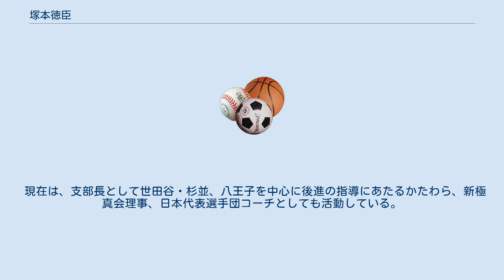塚本徳臣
塚本 徳臣（つかもと のりちか、男性、1974年（昭和49年）2月4日 - ）は、日本の空手家（新極真会空手五段）。
長崎県出身。
新極真会世田谷・杉並支部（塚本道場）支部長。
第6回・第10回世界大会王者。
得意技はマッハ蹴り。
 長崎県諫早市出身。
内向的な性格を心配した父親の薦めで、8才の時に空手を始める。
高校卒業後に上京し、極真会館東京城南川崎支部にて廣重毅に師事する。
その後、分裂騒動で一時、松井派に籍を置くが、大山派が主催する第6回全世界空手道選手権大会に出場し、同大会で優勝したことで廣重の下を離れ、入来武久の道場（大山派〈現新極真会〉）に移籍する。
第6回全世界空手道選手権大会で優勝、その後、33連勝の記録を成し遂げた。
それまで主流であった下段回し蹴り中心の組手から、ギャリー・オニールと一緒に練習した時に、ギャリーステップをヒントにして会得した軽快なフットワークと、「マッハ蹴り」と称される変則回し蹴り・膝蹴り・かかと落とし・胴回し回転蹴りなど、派手な大技を主体とした組手で一本勝ちを積み重ねたことから、革命児と呼ばれた。
 2000年12月の第32回全日本空手道選手権大会で、一度は決勝で鈴木国博を判定で下すも、ドーピング検査で大麻の陽性反応が発覚し、優勝は取り消され、一時出場停止処分を受けた。
 塚本理論（移動中に足を交差させる等）という独特な体術理論を持つ。
「K-1等の興行的なものには興味がない、ただただ強くなりたいのです」と雑誌のインタビューで答えたことがある。
 2010年の第42回全日本空手道選手権大会では、同大会5度目の優勝を果たし、2011年の第10回全世界空手道選手権大会では、準決勝でロシア代表のローマン・ネステレンコに胴回し回転蹴りで一本勝ちするなどし､同大会2度目の優勝を果たした。
 現在は、支部長として世田谷・杉並、八王子を中心に後進の指導にあたるかたわら、新極真会理事、日本代表選手団コーチとしても活動している。
 空手革命（2012年）ISBN 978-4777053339（ネコ・パブリッシング）